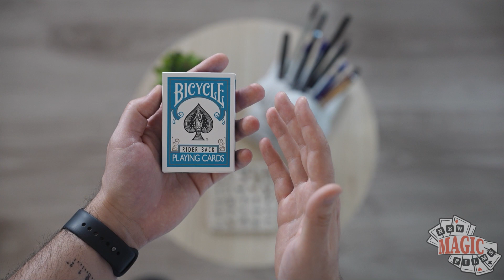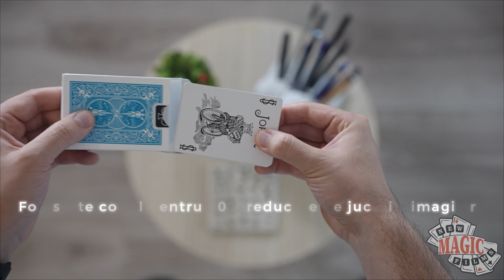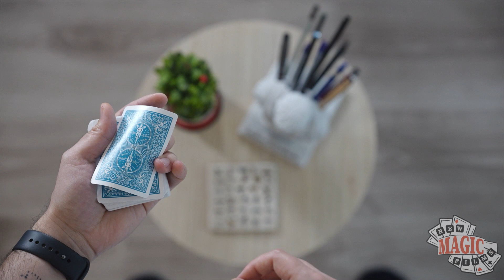Ziua 123: Bicycle Rider Back Turcoaz Playing Cards | Zidul de carti